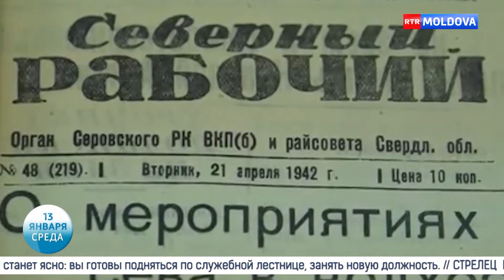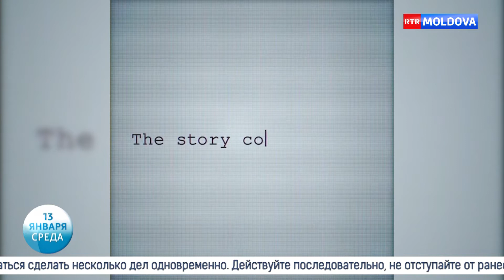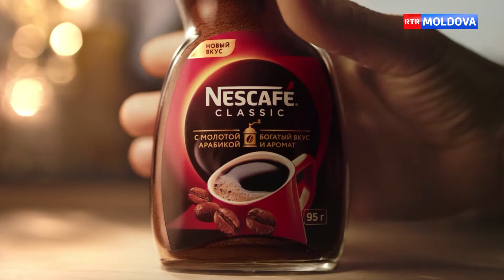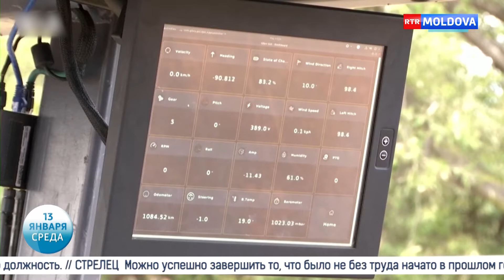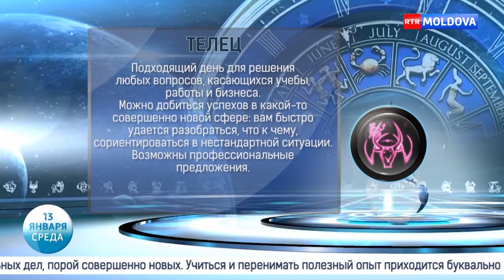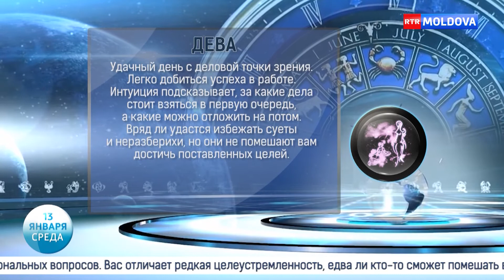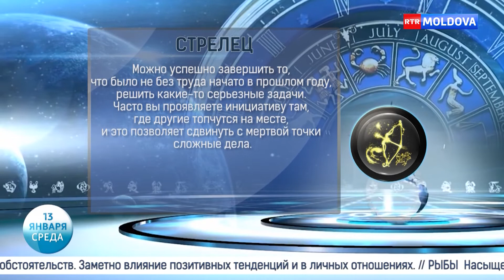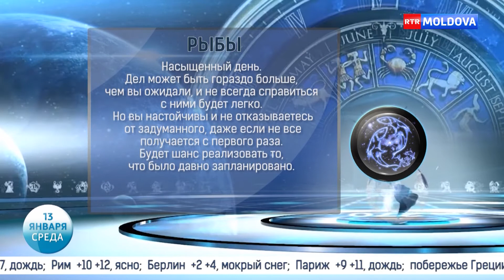Новое Утро! 13.01.2021